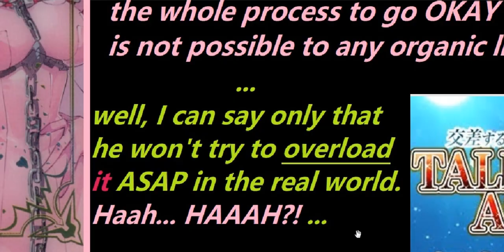[Happy 30th anniversary] That wasn't a star - 2 (for personal use)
Darn, okay... calm down myself, calm down, see it AS DESCENDER should be... daaaAAAAAAMN!